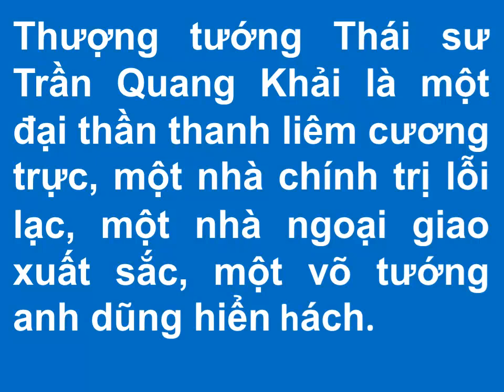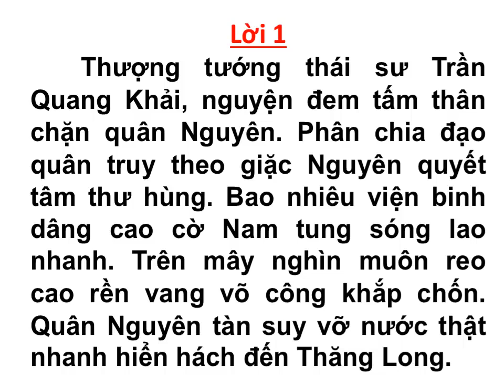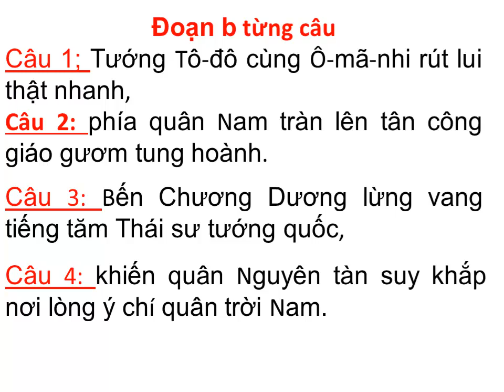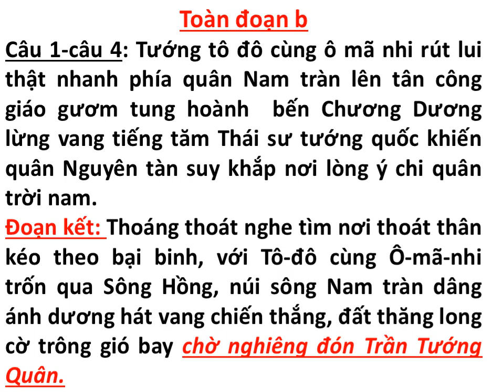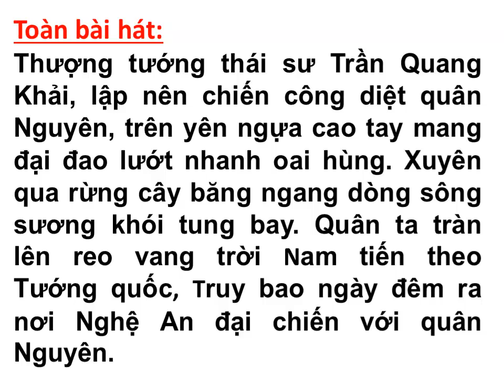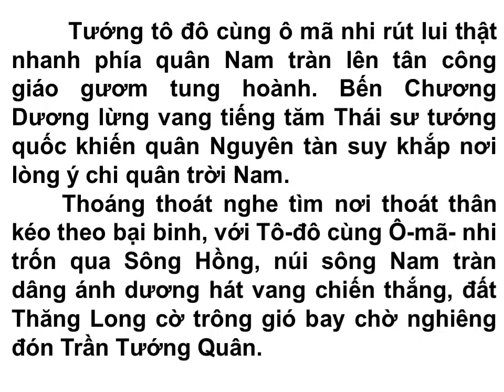BÀI HỌC HÁT TRẦN QUANG KHẢI - kênh Youtube: Người Phục Vụ 👍